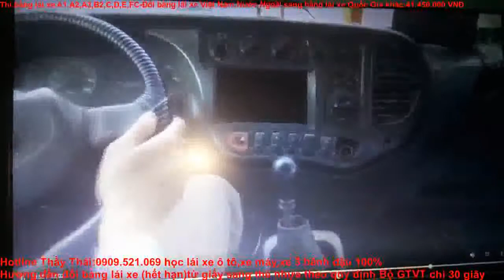Mất bằng lái xe C xin cấp lại,KHÔng cần hồ sơ gốc,Khám sức khỏe,0909.521.069 Thầy Thái đổi bằng lái